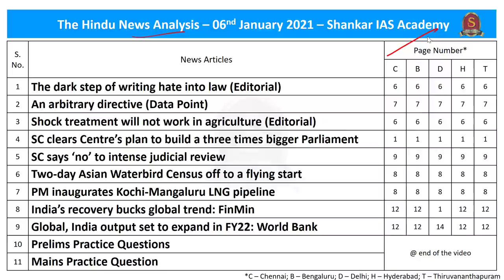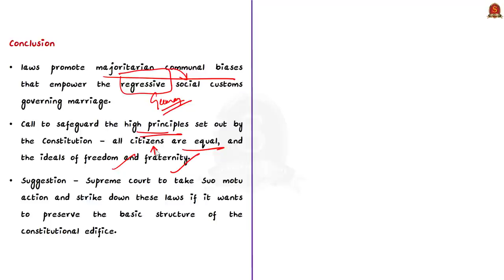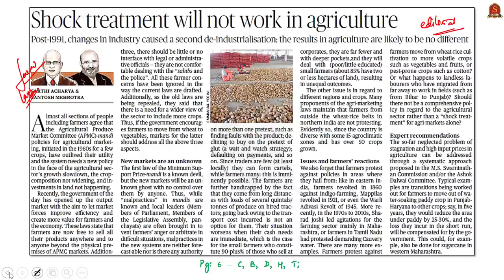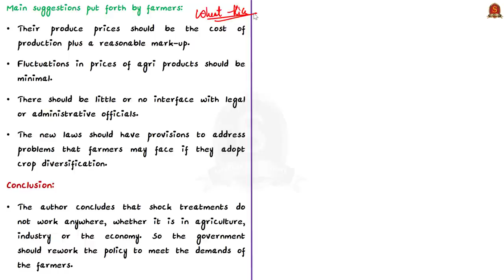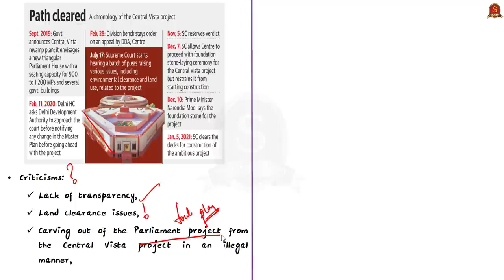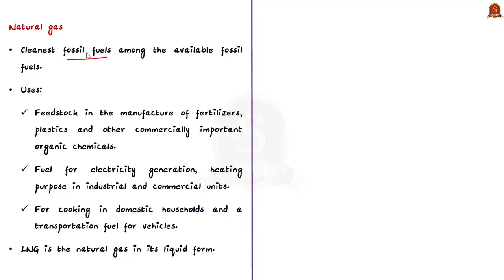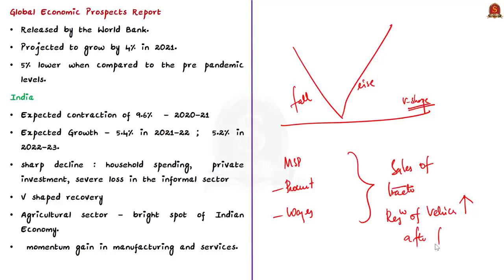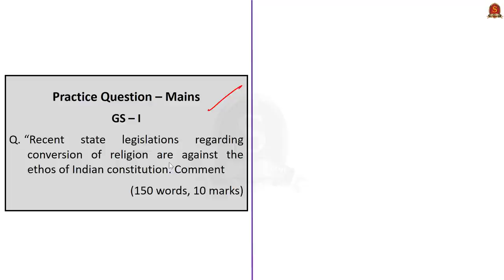The Hindu Daily News Analysis || 6th Jan 2021 || UPSC Current Affairs | Prelim '21 & Mains '20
Dear Aspirants,
Shankar IAS Academy has started admissions for the second test batch for the Prestorming 2021 Program, the prelims test series for upcoming UPSC PRELIMINARY EXAM 2021. India's First fullfledged Artificial Intelligence supported Preliminary Test Batch III has started from 8th January 2021.

►►Introduction - 0:00
►►List of Topics - 0:16
►►Time Stamping of news articles:
1. The dark step of writing hate into law (Editorial) - 0:19
2. An arbitrary directive (Data Point) - 6:00
3. Shock treatment will not work in agriculture (Editorial) - 9:47
4. SC clears Centre’s plan to build a three times bigger Parliament - 16:54
5. SC says ‘no’ to intense judicial review - 20:20
6. Two-day Asian Waterbird Census off to a flying start - 22:16
7. PM inaugurates Kochi-Mangaluru LNG pipeline - 26:05
8. India’s recovery bucks global trend: FinMin - 29:50
9. Global, India output set to expand in FY22: World Bank -
10. Prelims Practice Questions - 33:00
11. Mains Practice Question - 33:46

Important topics such as ReligiousConversionLaw NPAs AsianWaterBirdCensus are vividly discussed in UPSC Civil Services Exam Perspective in this video, with a special Practice cum Revision session in the end.